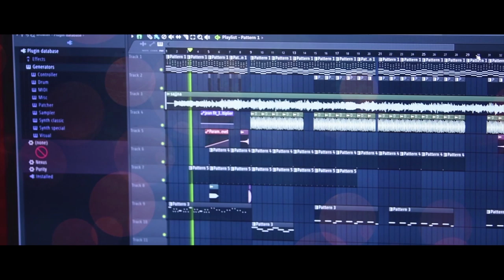SIKKA V/S TIME (Full Video) |JAGGA RASILA | SHAMSHAR TAPPA | Latest Song 2019 | MUSIC HUT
MUSIC HUT  Present Latest Official Song SIKKA V/S TIME       Singer JAGGA RASILA
 Produced by JAIS SIRARI

Song - Sikka V/S Time
Singer - Jagga Rasila
Edit/Dop  Ranjit Art
Lyrics -Jagga Rasila
Spl Thx . -Ustad Kuldeep Rasila & Labh Nimana
PRODUCER ; JAIS SIRARI
PRODUCTION MANIDER SINGH
Company Manager . Love Kamboz

♪ Available on ♪

Google Play :
Hungama :
Tunes :
Saavn Here It :-

Opretor Code:-

Operator Codes:
Song Name :-

Music Label & Copyrights :-MUSIC HUT